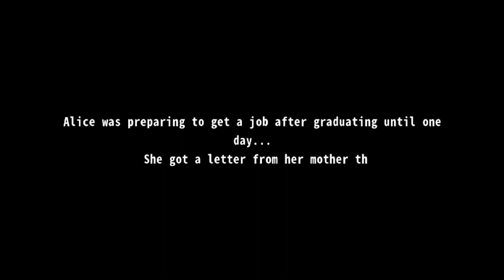Design Hotel : My Hotel Home Gameplay Android/iOS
Help Alice solve the match-3 puzzles and redecorate her parents hotel!